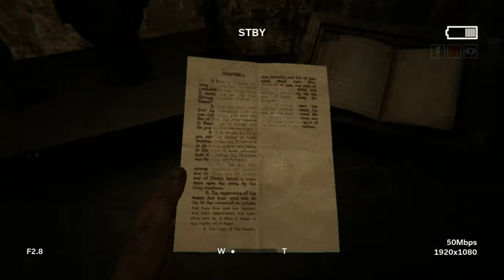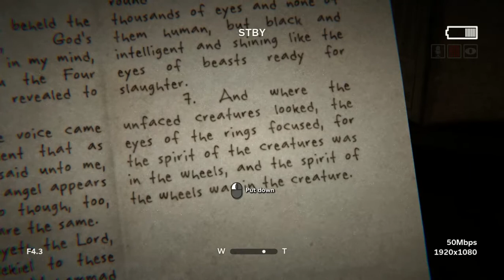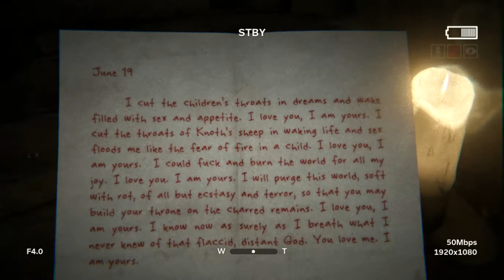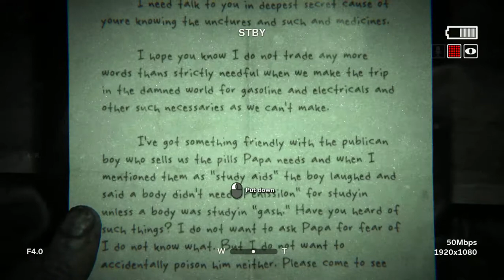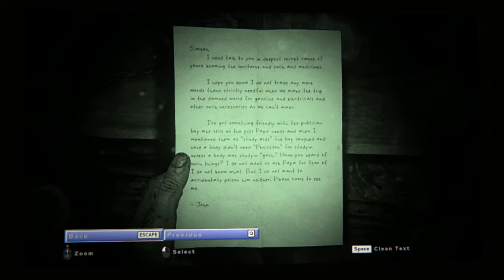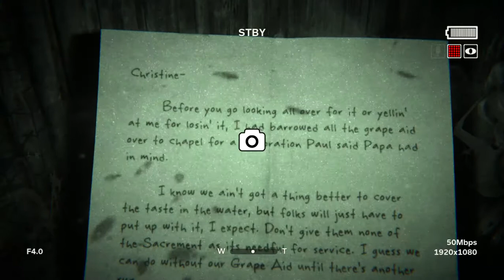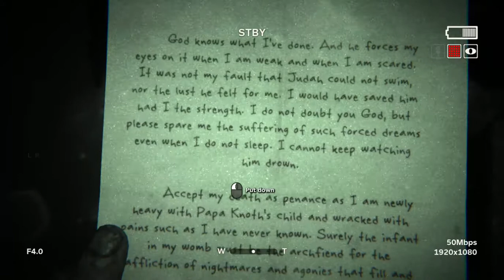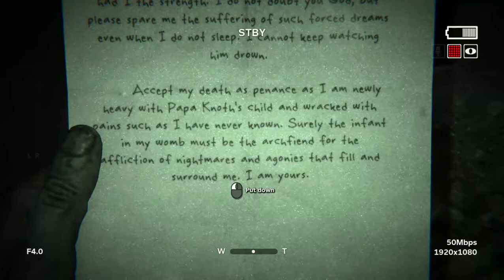Josh 456 play's Outlast 2 part 3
Follow me on:Storyfire.com